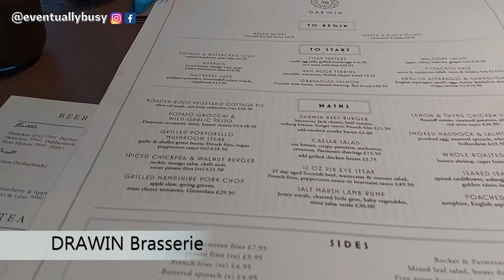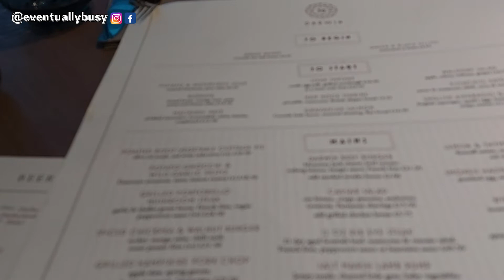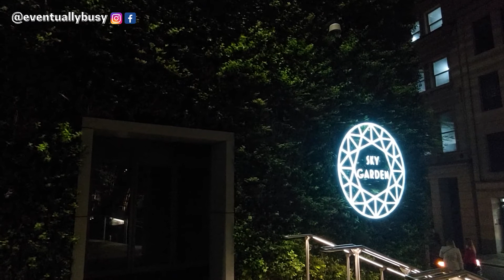CENA ALLO SKY GARDEN LONDRA / LA VISTA PIU BELLA IN ASSOLUTO GRATIS / Vlog / Vivere Lavorare in UK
Video fatto a MAGGIO 2022 / La cena piu bella con la vista meravigliosa dello SKY GARDEN ! Cena al DARWIN BRASSERIE, vista sul Tower Bridge e sulla bellissima LONDRA al tramonto e di notte!! UN OTTIMO POSTO DA INSERIRE NEL TUO ITINERARIO DI LONDRA / Cosa fare a Londra?

⭐️⭐️ITINERARIO LONDRA, 3 GIORNI! Tutte le info qui